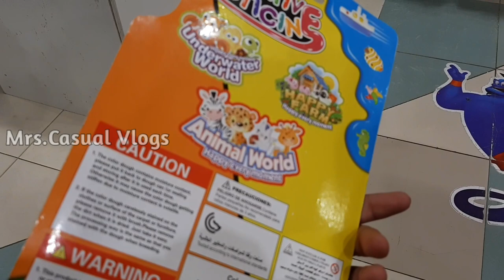Ansar Mall Shopping/ DIML/ Handbags n purse collections in Dubai/ Channa Coconut masala/ Tamil Vlog